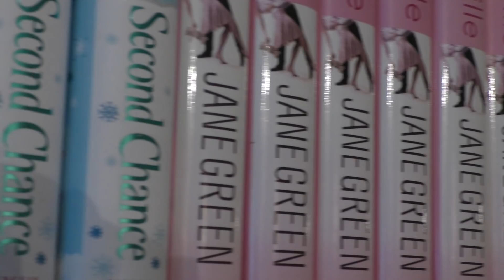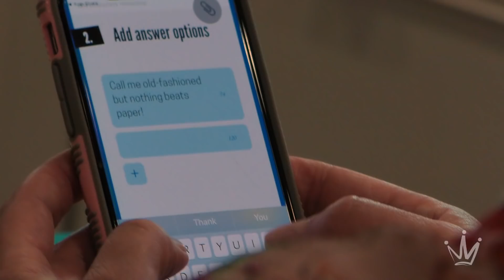Bestest Poll the Planet Series: Celebrity Interview with Jane Green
Jane Green is the author of nineteen novels, including seventeen New York Times Best(est)sellers, one cookbook, and various short stories.

She showed us her Remarkable Bookcycle, a mobile little free library that has been spotted along the beach in Westport, Connecticut.